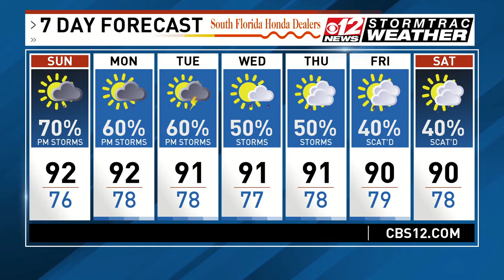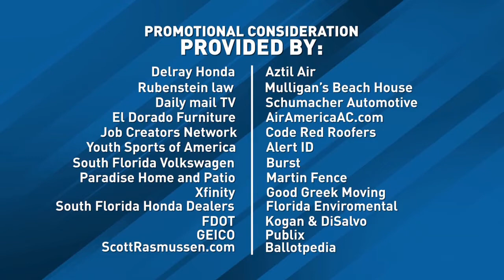2019 Waterski Nationals Coverage on CBS12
Okeeheelee Park